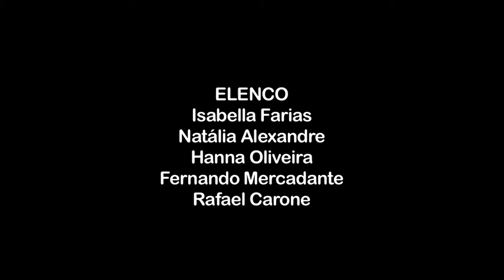Bloco dos leitores - Hoje é Quarta!